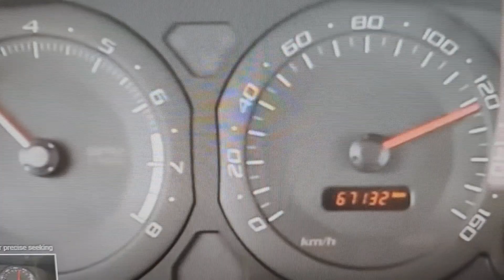CTS Cadillac owner says there is a noise at 100 and again at 155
This was on an abandoned air strip near by, camera mounted to head rest for safety. CTS Vehicle is on fire, What makes the Cadillac CTS so great - well nutin really its just a low to the ground sedan. Might be good for a street take over or a movie prop for a drug buy scene